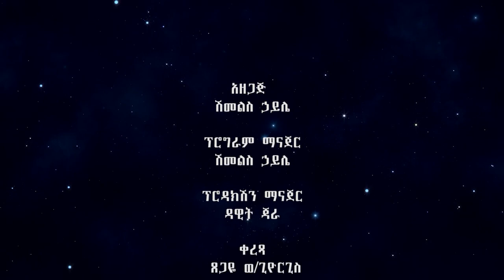ወቅታዊ በሆነው የወንጌል ስርጭትዙሪያ ከወንጌላዊ በላይ ሱጋሞ ጋር የተደረገ ውይይት